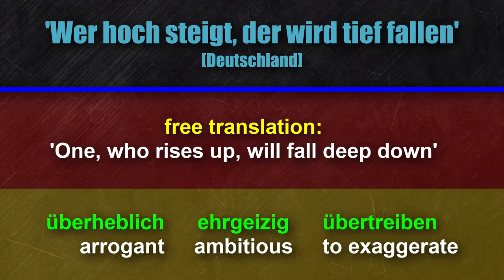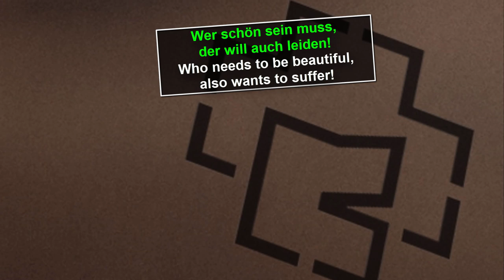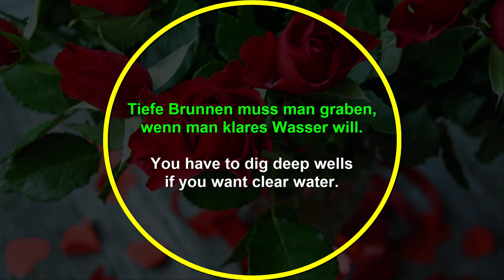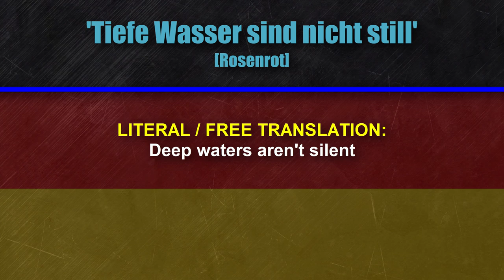German Phrases and Idioms in Rammstein Songs Explained | Daveinitely German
German Phrases and Idioms in Rammstein Songs Explained | Daveinitely German - In today’s video, we dive deep into Rammstein's powerful lyrics to uncover the hidden German phrases, sayings, and idioms. Whether you're a fan of the band or just learning German, this video offers a unique way to expand your vocabulary and understanding of the language.

In this Rammstein language lesson, we'll break down three key German expressions found in their songs, providing you with insights into their cultural and linguistic significance. You’ll learn not just the meanings, but also how these phrases are used in everyday German.

Join me as we explore the genius of Till Lindemann's lyrics and gain a deeper appreciation for the art of Rammstein. By the end of this video, you’ll not only have improved your German skills but also have a new perspective on the band’s poetic depth.

Rammstein font, logo, lyrics and packaging © Rammstein / Till Lindemann; English translation solely for language learning purposes.

Jan Müller
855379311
Packstation 118
59755 Arnsberg
Germany